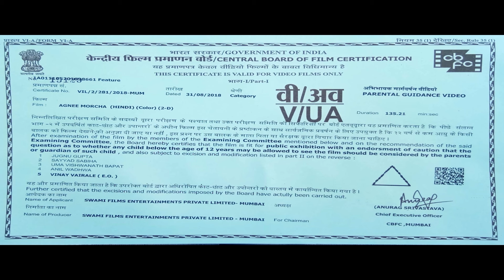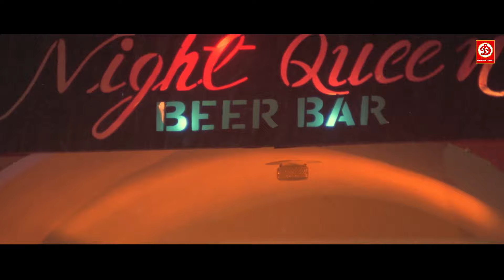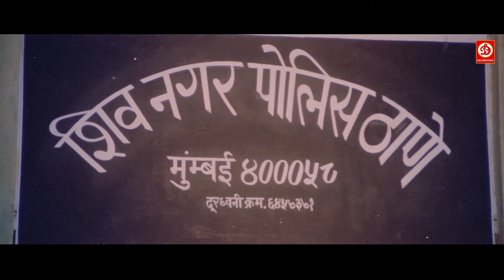Agnee Morcha (अग्नि मोर्चा) Hindi SUPERHIT Action Movie | Dharmendra, Mukesh Khanna, Ravi Kishan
Movie : Agnee Morcha
Cast : Dharmendra, Mukesh Khanna, Ravi Kishan, Johnny Lever, Raza Murad, Mushtaq Khan, Avtar Gill, Aparajita, Charlie, Birbal
Director - Raju Chauhan
Producer - Rajesh Kothari